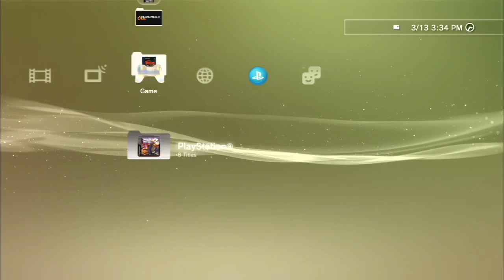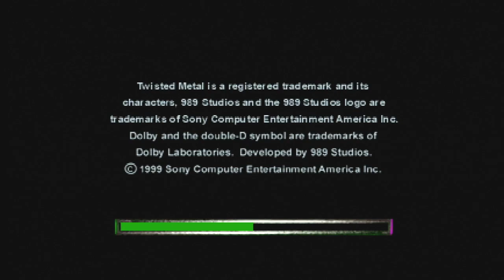Fighting 4 Sweet Tooths in TM4 - A valiant effort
Frequent supporter Pizzarato recently challenged me to do battle with the hardest boss in TM4, maybe even the entire series, arranged into a team of four deadly clones. The chaos begins at 9:20!